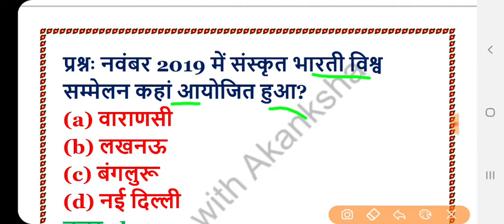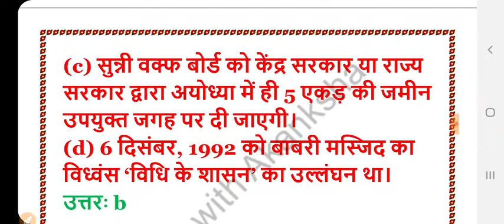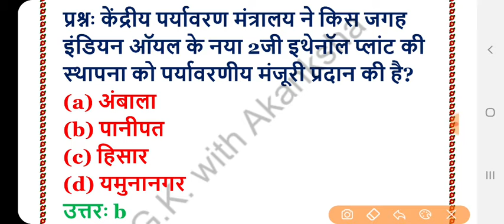Daily current affair, रोज का घटनाक्रम, 11 november,